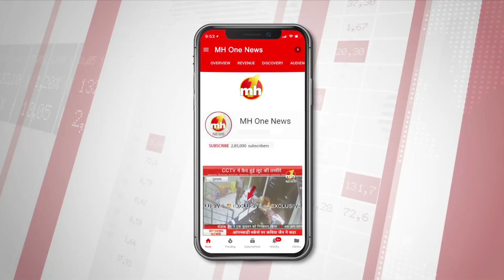श्री मदनलाल खुराना मेमोरियल पेंटिंग प्रतियोगिता का भव्य आयोजन